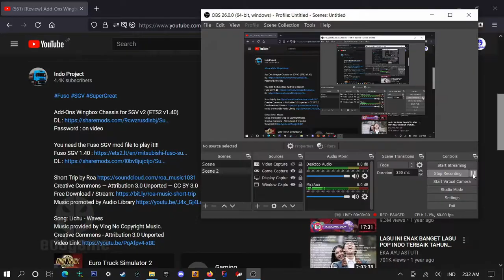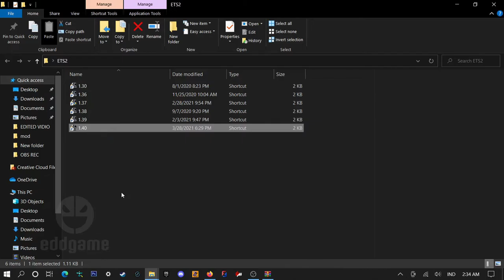Anim wingbox Fuso SGV v2 ets2 v1.40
ramcrosair 8gb
psu crosair cx 550